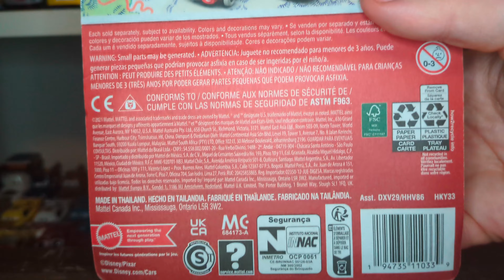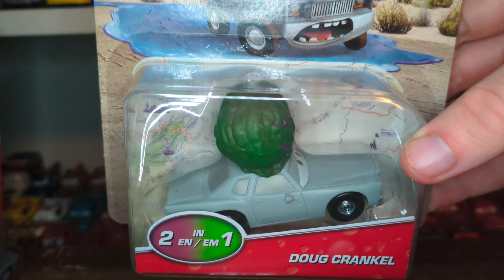2023 Mattel Disney Pixar Cars Diecast Doug Crankel Cars On The Road Series B-Movie